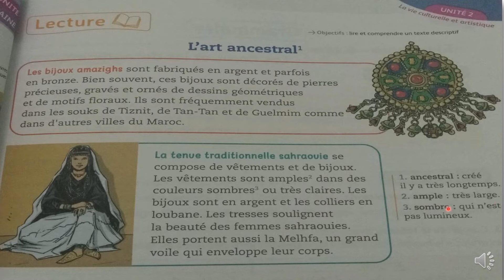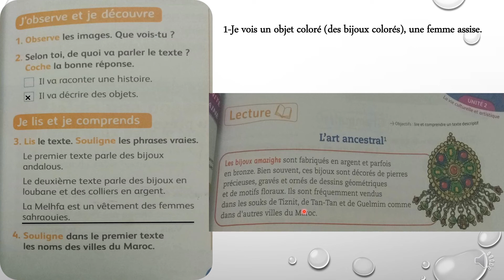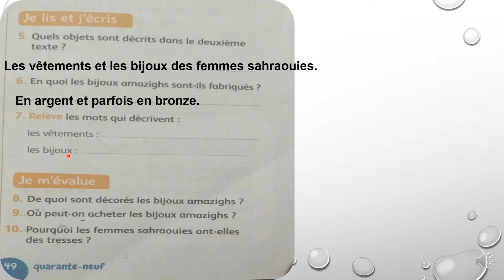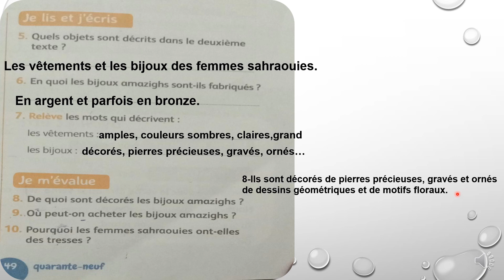l'art ancestral page 49 mes apprentissages en français 4 page 49